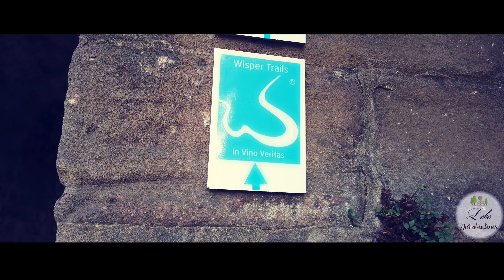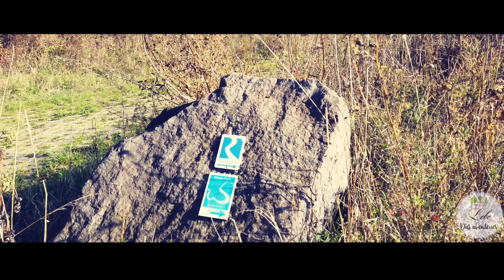Wispertrails | in vino veritas | Wanderung 4K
Mein Fazit zum Wanderweg :
Anreise 🔳🔳🔳🔲🔲
Es gibt gute Parkplätze am Weg. Jedoch sind diese oft gesperrt und man müsste mit dem Zug anreisen. Wochenende oft überfüllt.
Beschilderung 🔳🔳🔳🔳🔳
Wege 🔳🔳🔳🔳🔲
Tolle Wege und Pfade. Immer den Blick über den Rhein.
Highlights 🔳🔳🔳🔲🔲
Der Weg lebt von den Rhein Ausblicken.
Erholungsfaktor 🔳🔳🔳🔲🔲
Man ist dort sehr einsam und hat kaum Einflüsse von außen. Definitiv nicht am Wochenende anreisen. Man sollte sich auch der Lage am Rhein und den damit verbundenen Geräuschen (Züge) bewusst sein.
Rastmöglichkeiten 🔳🔳🔳🔲🔲
Es gibt Bänke mit schöner Aussicht.
GESAMTNOTE 3,5/5
Fazit :
Gerade im Herbst und Frühling ein toller Weg.